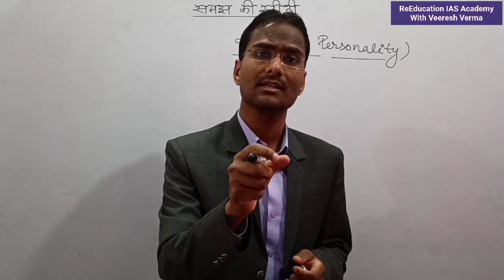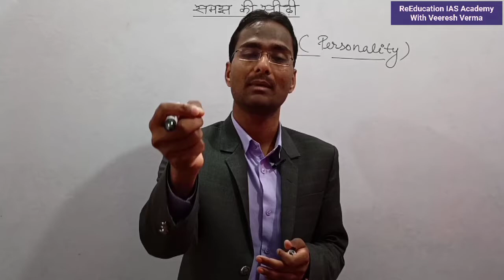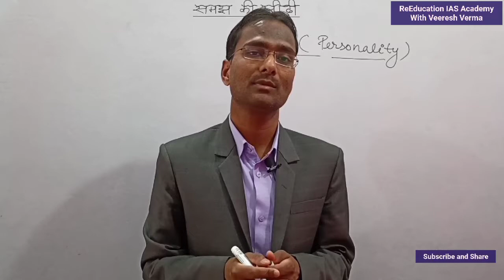व्यक्तित्व( personality) vyaktitva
About The Video:- ReEducation IAS Academy Channel के माध्यम से प्रस्तुत इस वीडियो में वीरेश सर ने व्यक्तित्व( personality) vyaktitva के बारे में समझाया है